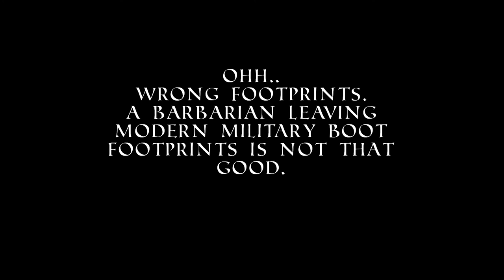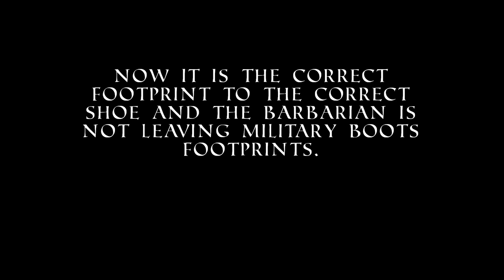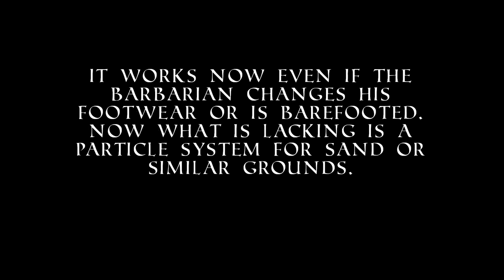The Hero Archetype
In this video i try to explain the Hero archetype by his origin, his meaning and his importance and path of transition to our culture. And by naming of the heroic virtues defined by Plato and the christian theological virtues, i make a destinction between the classical greek Hero of antiquity  and the judeo-christian view of a knightly Hero, that became our modern Superhero.